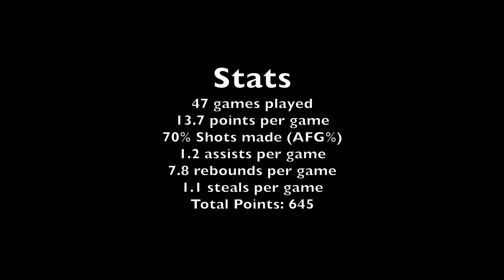Kade Brantingham Basketball Highlights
Kade B. Highlight Junior Year (Playoffs)